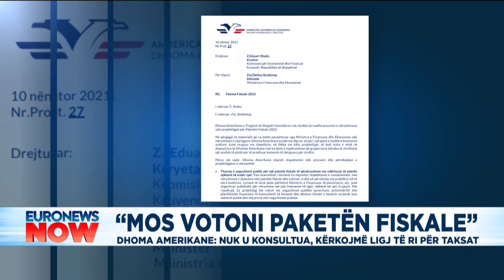Dhoma Amerikane për paketën fiskale: Shkelje flagrante me konsultimet publike